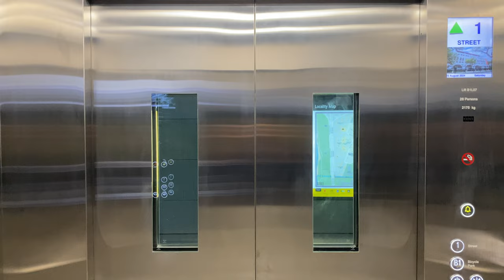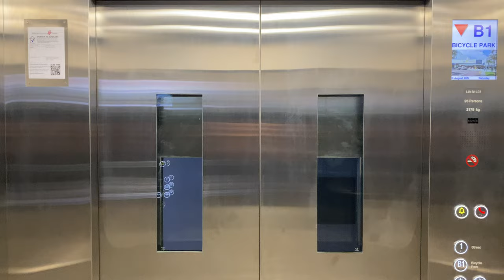KONE S MONOSPACE MRL @ TE27 MARINE TERRACE [BICYCLE PARK LIFTS]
Marine Terrace is one of three stations along the 4th stage to have underground bicycle parks. These bicycle park lifts have a much higher capacity, almost double the regular ones found in the station itself.